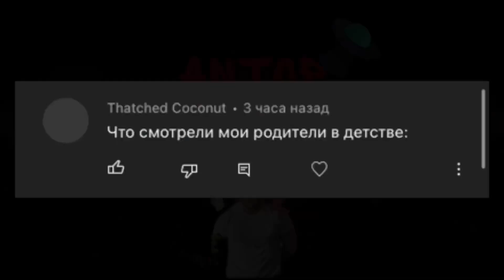10 Мультфильмов и Аниме, КОТРЫЕ ЛОМАЮТ ПСИХИКУ!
Большинство мультфильмов дарит нам чувство надежды, веселье и спокойствия
Но только не представители этого списка.
Эти анимационные проекты в лучшем случае пугают и запутываются зрителя , а в худшем могут сломать психику…

📖Моя книга про злодея «Душа грешника»-